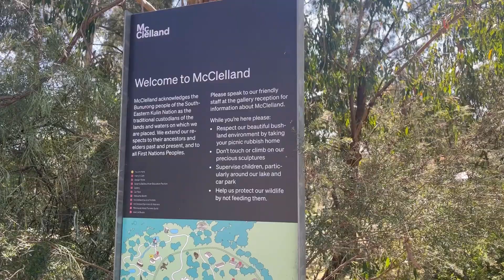McClelland Sculpture Park and Art Gallery | Langwarrin Victoria